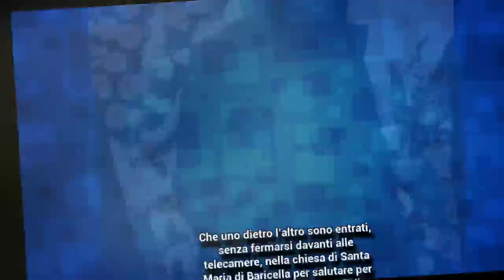L'addio dei "suoi" artisti a Bibi Ballandi Foto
DT's Channel: L'addio dei "suoi" artisti a Bibi Ballandi Foto
Il mondo dello spettacolo italiano si è ritrovato nella foschia che d’inverno avvolge l’aria della bassa tra Bologna e Ferrara.